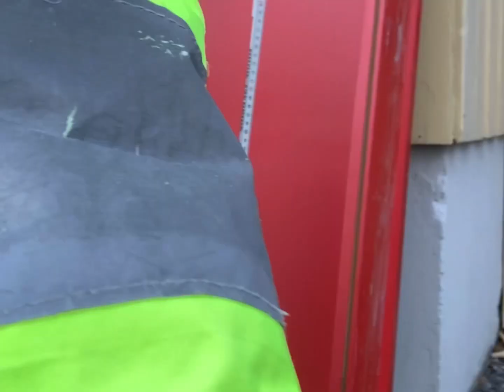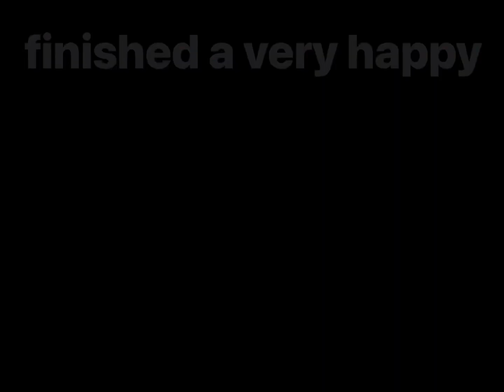Easiest way installation of exterior door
Easiest way installation of exterior 🚪